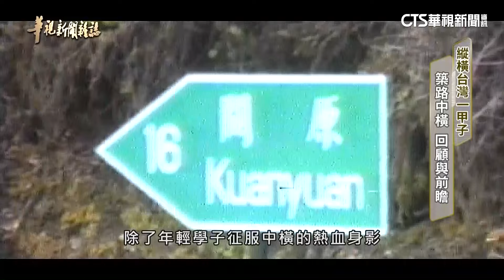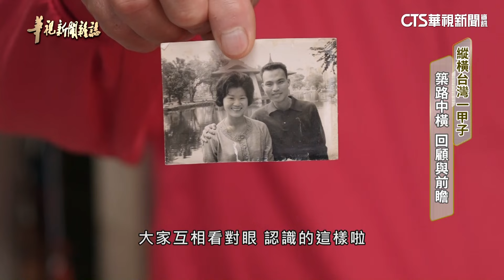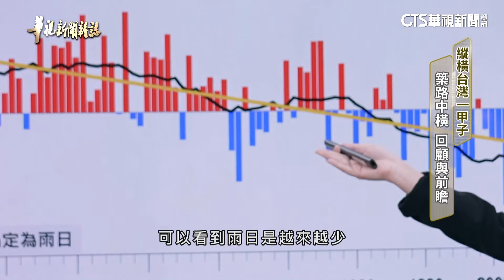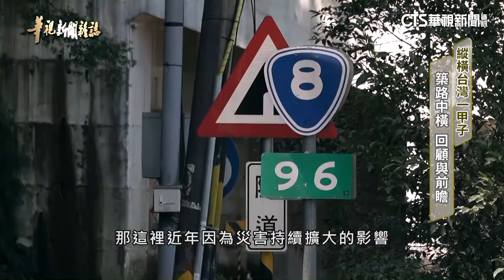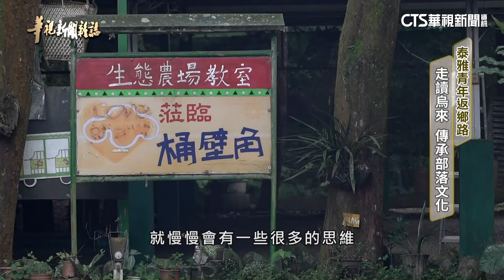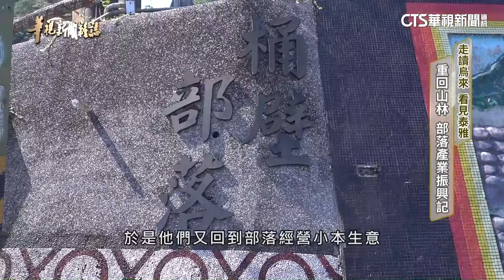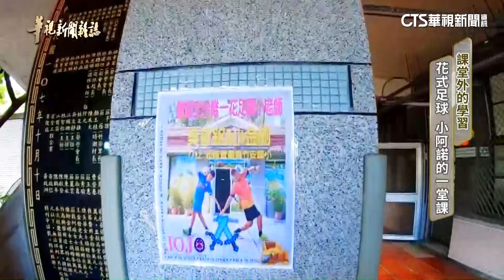【築路中橫】回顧與前瞻｜走讀烏來 看見泰雅｜小阿諾的花足課｜主持人 林仙怡｜華視新聞雜誌完整版 EP2412 2024.5.18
▌52新聞資訊台：週六晚間20:00
▌華視主頻12台：隔週五下午15:55